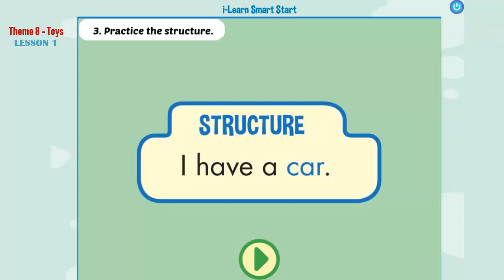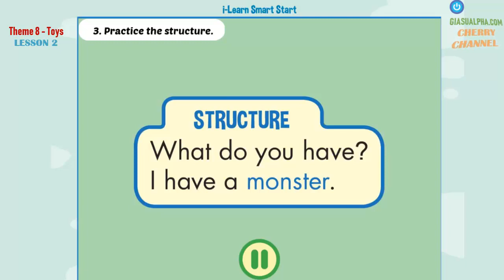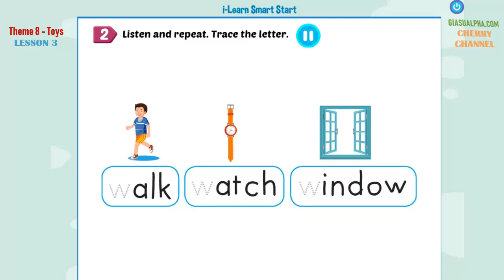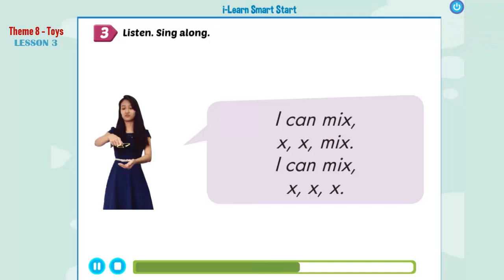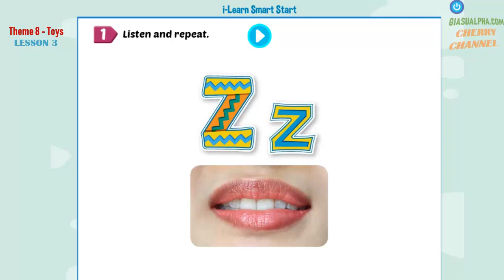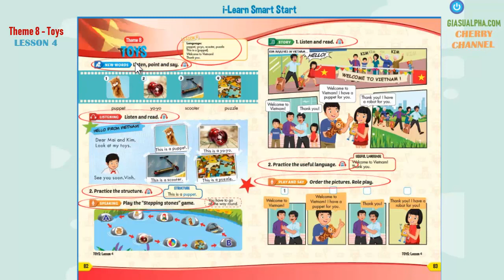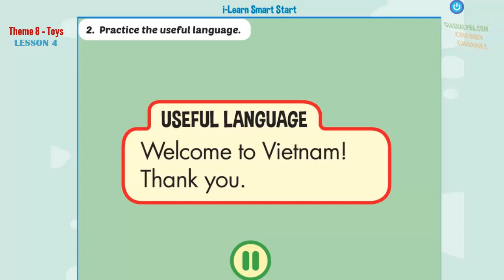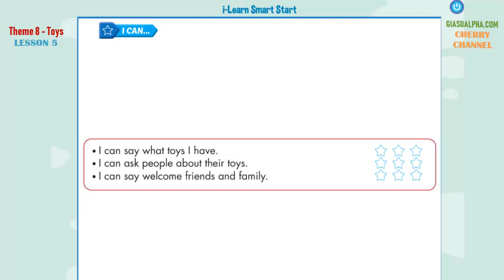Smart Start Grade 1 - Theme 8: Toys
Smart Start Grade 1, Smart Start Grade 2, Smart Start Grade 3, Smart Start Grade 4, Smart Start Grade 5, Alpha Tutors, gia su alpha